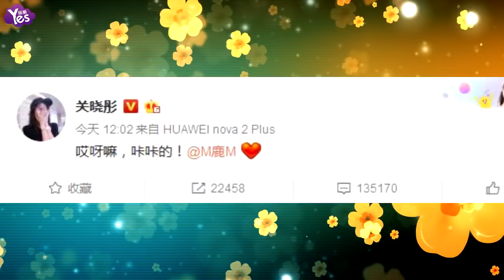【2年前】鹿晗公佈與關曉彤戀情 曾說不會隱瞞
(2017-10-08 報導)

8日，鹿晗公開了與關曉彤的戀情，而關曉彤也是發微博回應，據瞭解，鹿晗曾表示自己如果有戀情會親自公佈。